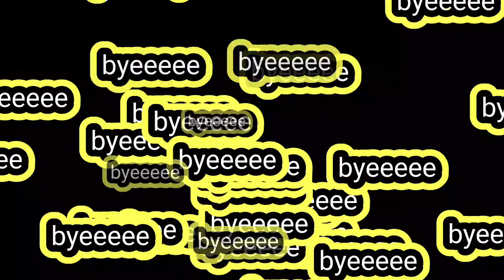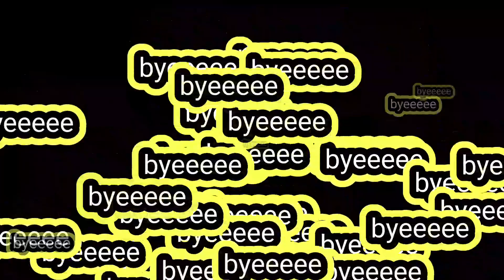Aaj humare ghar aayi garden Wali buaa //@PrathamGuptaVlogs